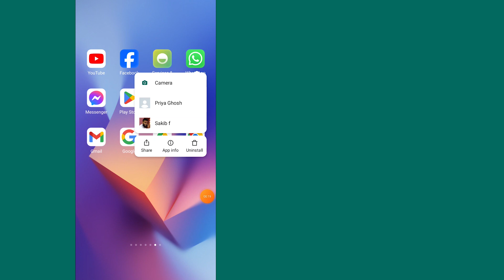Sharing Live Location Is Not Available on This Device | Share My Location Not Working